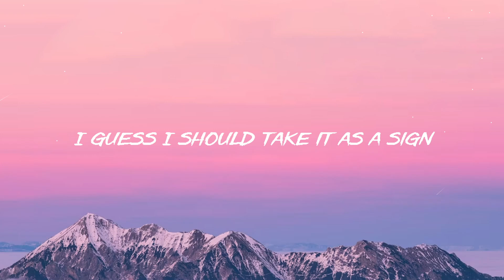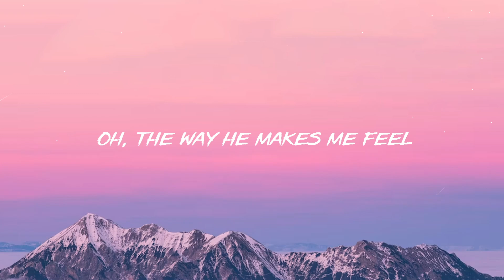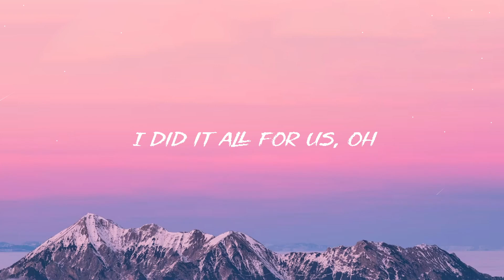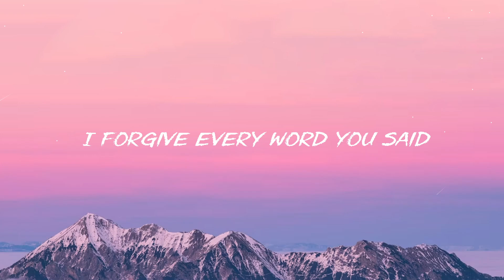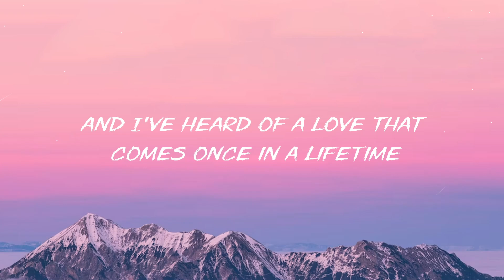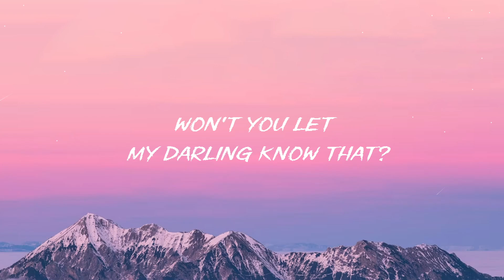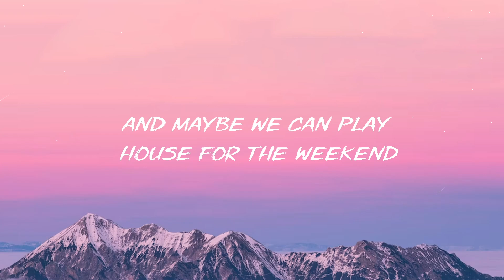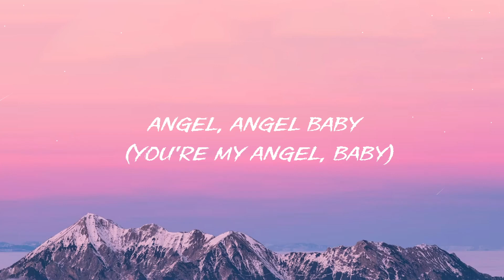CUPID (Twin Ver.) - FIFTY FIFTY [Lyrics] ~ TikTok Hits ~